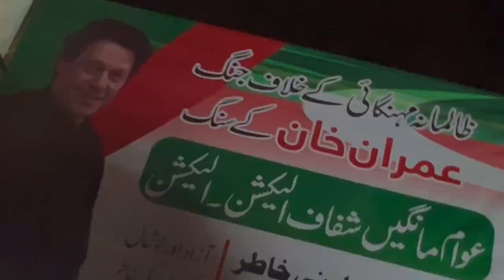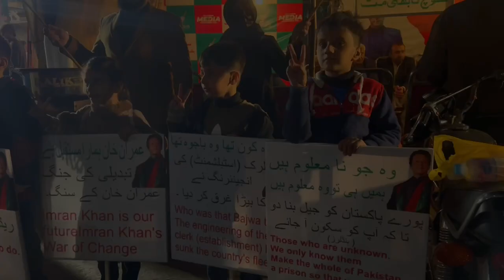زمان پارک بارہواں روز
مسئلہ پاکستان کا مسئلہ ذات کا ہوتا تو سوجاتے لیکن یہ جاگ رہے ہیں اپنے بچوں سمیت، انہیں پتہ ہے آج سو گئے تو ہمیشہ کی غلامی ان کے بچوں کے گلے بھی ڈال دی جائے گی۔